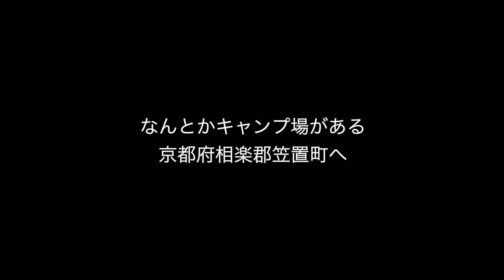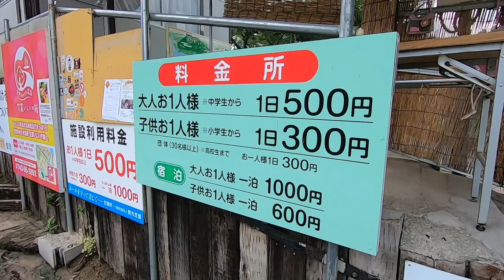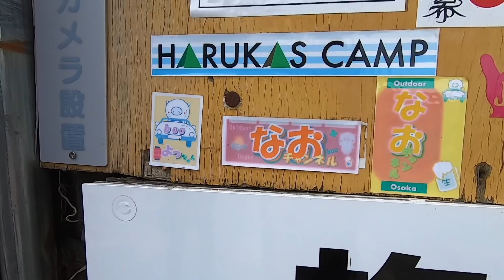復活！夫婦キャンプは雨だった！リビングタープと軽キャン接続で快適キャンプ！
大人気だった夫婦キャンプがようやく復活です！！
猫ちゃんが病気になったり、台湾へいったり、なかなか夫婦でキャンプに行けずにおりました。
よーし行けるぞぉと勢い込んで準備をしたら、雨。
ずーっと雨。
なので、雨でも快適にすごせるサイトをデザインしました。
大型のリビングタープと軽キャンの機能をフルに使い、雨でも快適に過ごせる空間をつくりました。
キャンプ地はソロや不倫キャンプでもお世話になった京都の「笠置キャンプ場」。
今回はキャンプ場や周辺の情報も紹介しております。

2012年、自宅の敷地内に「おとなの秘密基地」を200人以上の仲間と建設。